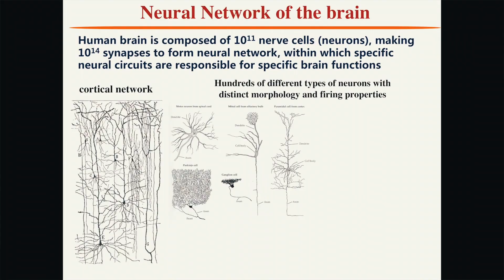Kept Our Critical Research On Track